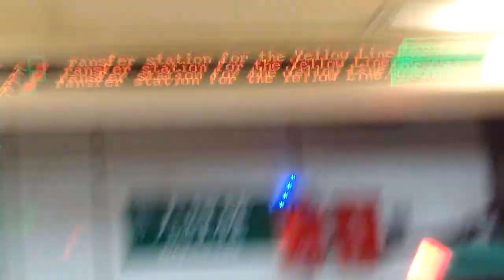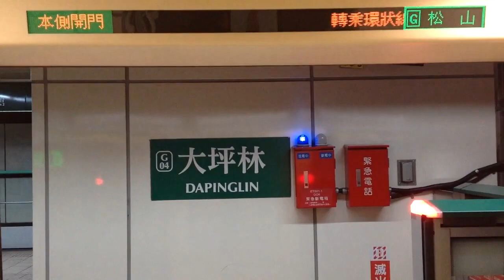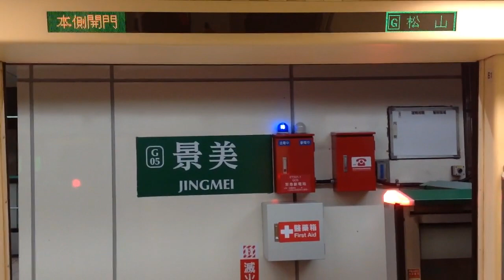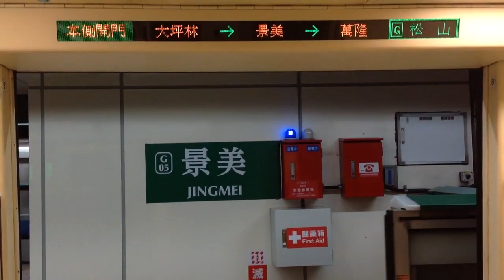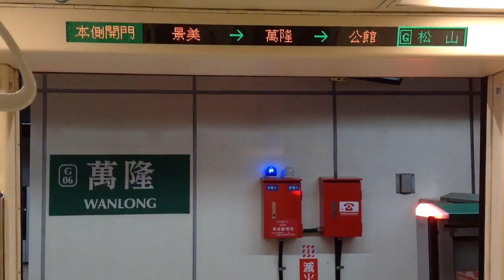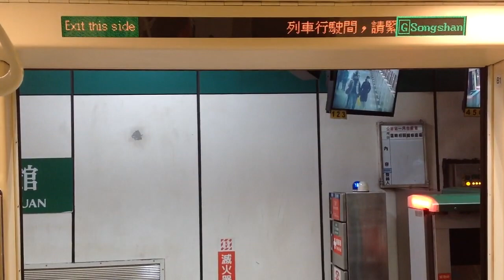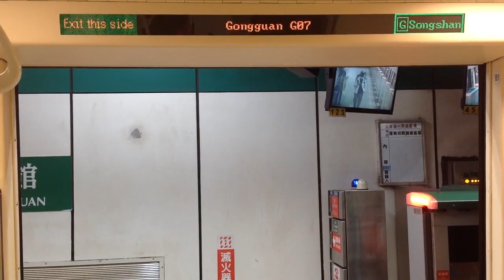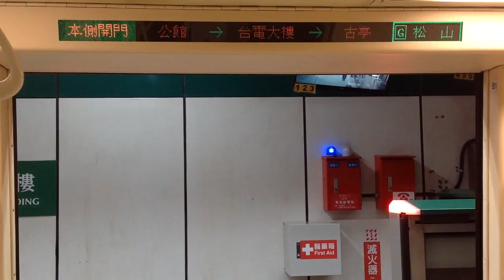|交通迷天地| [台北捷運] C371-3系 335/336 往G19松山 G04/Y07大坪林-G08台電大樓